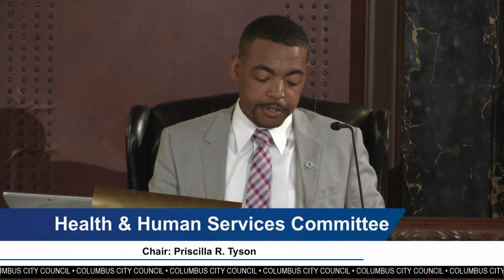Columbus City Council Meeting 7/1/2019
Columbus City Council Meeting Highlights:

• RECOGNIZING SOMALI INDEPENDENCE DAY: Council President Shannon Hardin is presenting resolution 0201X-2019 to Recognize and Celebrate July 1st, 2019 as Somali Independence Day in the City of Columbus.

• LEVERAGING PRIVATE INVESTMENT TO CREATE A NEW COMMUNITY SPORTS PARK: Council President Pro Tem Elizabeth Brown, chair of the Recreation and Parks Committee is sponsoring ordinance 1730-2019 to authorize the Development Director, on behalf of the City, to enter into a Development Agreement with Franklin County and Crew SC Stadium Company, LLC, regarding the redevelopment of the MAPFRE Stadium site into a new Community Sports Park and the development, construction, and operation of a new downtown Crew stadium. Public dollars will leverage a $140 million private investment in the construction of a new stadium by investing $50 million in the Sports Park and public infrastructure at the site of the new stadium and mixed-use development project.

• INSTALLING NEW SIDEWALKS FOR SCHOOL ROUTE SAFETY: Councilmember Shayla Favor, chair of the Public Service and Transportation Committee, is sponsoring ordinance 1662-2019, to authorize the Director of Public Service to execute agreements with the Ohio Department of Transportation relative to the Pedestrian Safety Improvements-SRTS Sidewalks-McGuffey and Duxberry project. This project supports the installation of sidewalks through the Safe Routes to School program which aims to improve the safety and mobility of children by encouraging them to walk and bike to school.

• INSTALLING STREETLIGHTS IN LINDEN: Councilmember Rob Dorans, chair of the Public Utilities Committee is sponsoring ordinance 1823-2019 to fund upgrades of underground utility infrastructure and the installation of 78 street lights in North Linden. The lights will be installed on Cleveland Avenue from Weber to Dunedin Road.

• AWARDING A GRANT TO ALL PEOPLE’S FRESH MARKET: Councilmember Priscilla Tyson, chair of the Health and Human Services Committee is sponsoring ordinance 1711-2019 to authorize the Board of Health to enter into a $20,000 grant agreement with Community Development for All People to support All People’s Fresh Market. Community Development for All People (CD4AP) opened the All People's Fresh Market in 2014 and reopened in its new location in March of 2018.  CD4AP responded to the community’s desire for access to fresh fruit and vegetables by opening this new Fresh Market.  Families, at no cost to them, can get a basket of fresh, non-processed foods including fruits, veggies, meat, bread and dairy items every day the market is open.  Increasing access to fresh wholesome produce is one powerful way to impact the health of families and help them stretch their food budgets.

• ADVANCING ECONOMIC AND COMMUNITY DEVELOPMENT: Councilmember Emmanuel V. Remy, chair of the Economic Development committee is sponsoring ordinance 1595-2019 to authorize the Director of Development to enter into contract with Columbus Next Generation Corporation in an amount up to $4,350,000 for the purpose of purchasing, renovating or constructing real property assets in targeted central city areas to advance economic and community development initiatives.  Columbus Next Generation Corporation was formed with the purpose of identifying underutilized property in core neighborhoods that have the potential to thrive for future commercial development.

• HONORING DR. DAVID KESEG: Councilmember Mitchell J. Brown is sponsoring resolution 0202x-2019 to honor the career of Dr. David P. Keseg, who is retiring after 32 years of Distinguished Service with the Columbus Division of Fire.